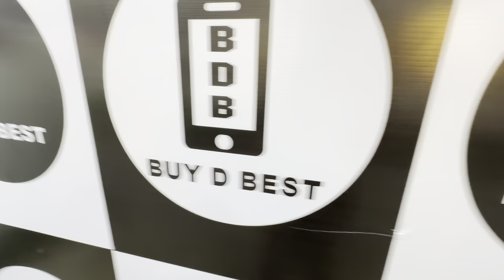Biggest iPhone Sale Ever 🔥| Cheapest iPhone Market | Second Hand Mobile | iPhone 15Pro iPhone 14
Cheapest iPhone Market in Delhi | iPhone Sale ₹2999/- Second Hand Mobile,iPhone XR,Xs,12pro,13,14pro

👉Shop Name- Buy D Best

👉Address- C-7/114 sector 8 Rohini delhi 110085 opposite Bittoo juice Nearest metro station Rohini east